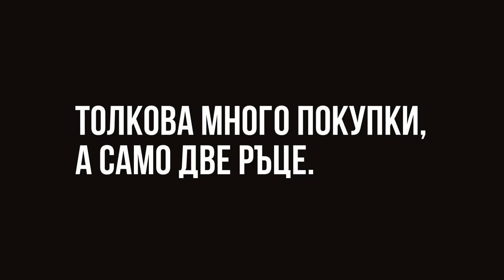Толкова много покупки, а само две ръце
Няма страшно! Само си подсигури достатъчно място за всички покупки в багажника. Чакаме те този петък със супер изгодни оферти